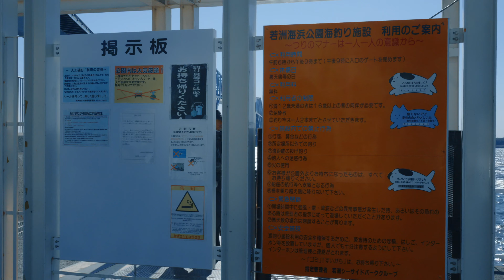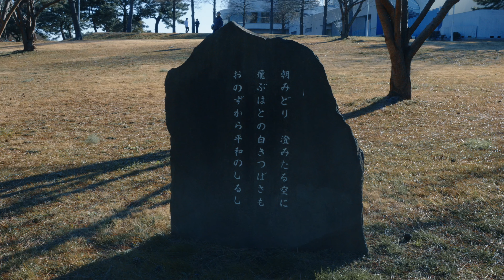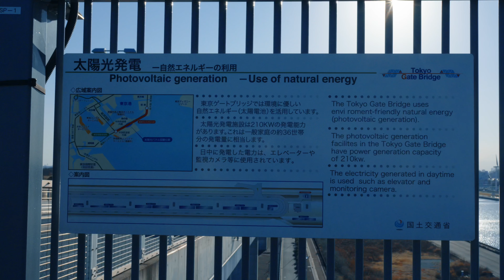若洲海浜公園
00:00 おはようございます
00:25 今日のプランク
03:40 今日のけん玉
08:05 ペアリングできました！
10:30 散歩に行ってきました

# 参考リンク

2023年2月27日の屋上活動